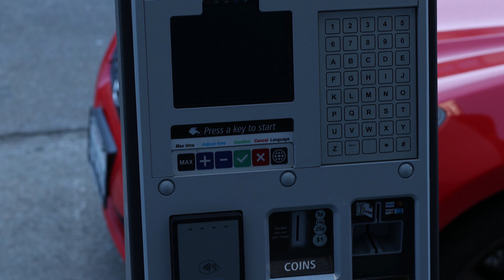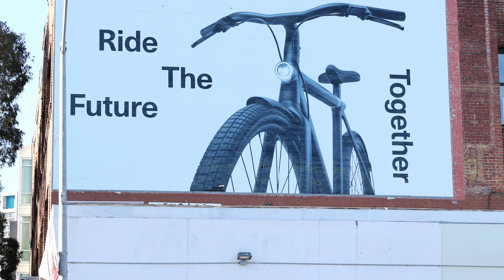Lower Nob Hill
This is a brief walk through one of San Francisco's finer neighborhoods.  Check it out!!!